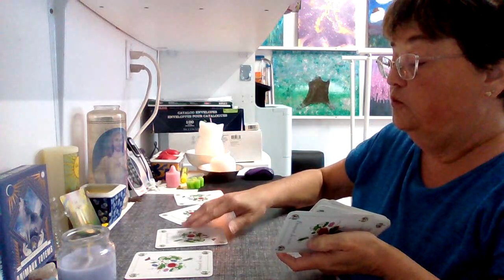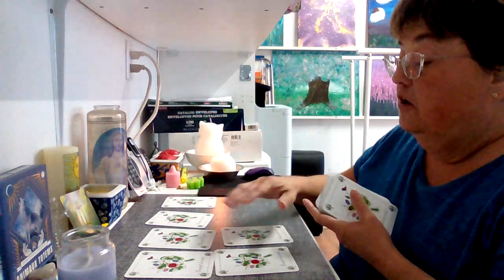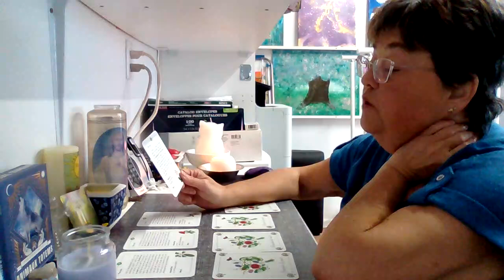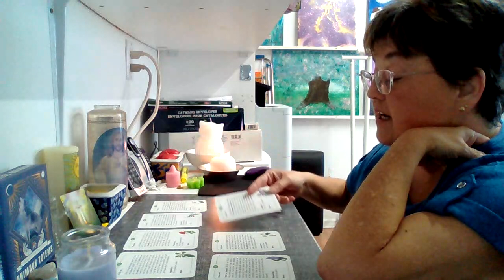Spécial Fête de mères 8 bouquets de mots 😘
Joueuse fête des mères à toutes les mamans de la Terre. Bisou 💐

Marie-Hélène